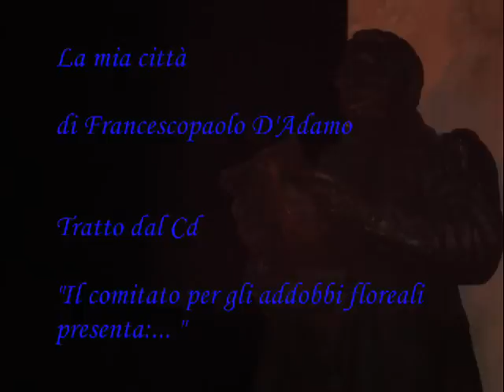Vasto: La mia città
Dalla canzone "La mia Città" estratta dal Cd "Il Comitato per gli addobbi floreali presenta:"